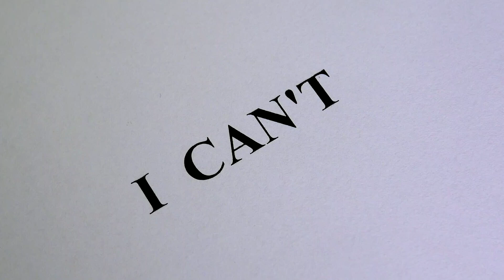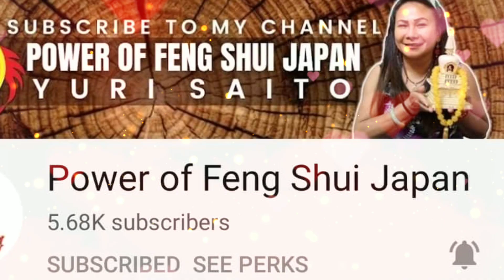PART 2 FEEDING PROGRAM OF 100 CHILDREN/THANKS TO ALL SPONSORS